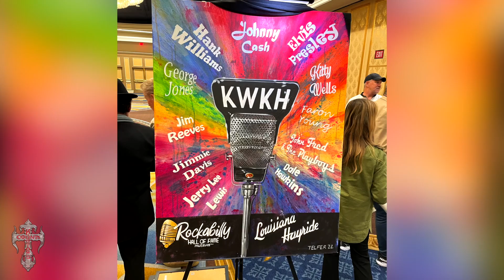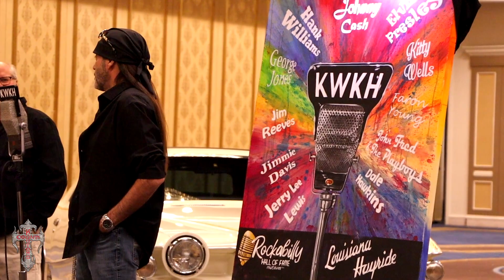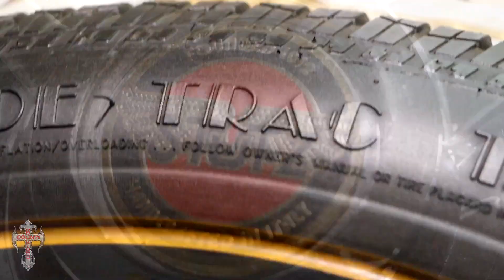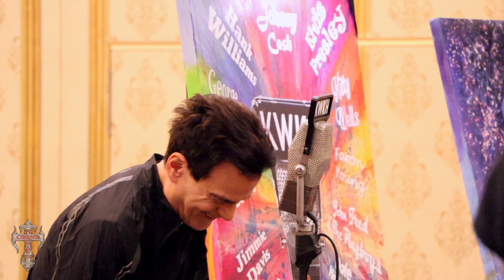Danny Brings his Stutz to an Elvis Painting Reveal!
World-renowned automotive and culture artist, Kelly Telfer, unveiled some of his amazing new paintings of Elvis Presley at an intimate event during SEMA! Danny "The Count" Koker was asked to attend with his Stutz, a model car that Elvis was known to have 6 of himself! Check out these cool highlights from the event, including some rare footage of Danny as Count Cool Rider!

Stop by the Count’s Kustoms Museum in Las Vegas for a FREE tour of Danny "The Count" Koker's rides! Open 10am-4pm every day of the week.